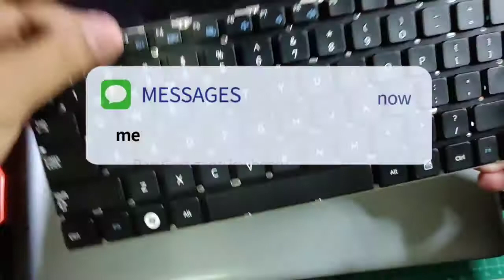Cara bongkar dan ganti keyboard laptop samsung NP300E4X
Tutorial singkat cara membuka/bongkar laptop samsung no300e4x dan sekaligus ganti keyboardnya